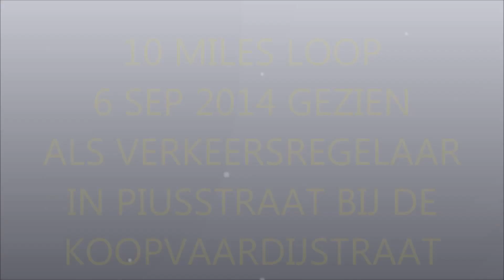GEZIEN ALS VERKEERSREGELAAR 10 MILES PIUSTRAAT TILBURG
6 SEP 2015 GEZIEN ALS VERKEERSREGELAAR 10 MILES PIUSTRAAT TILBURG